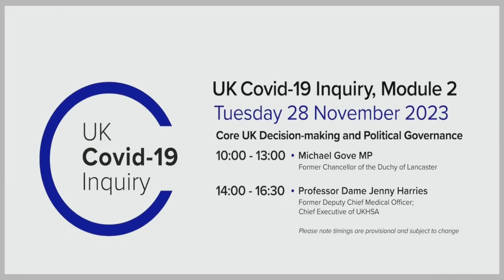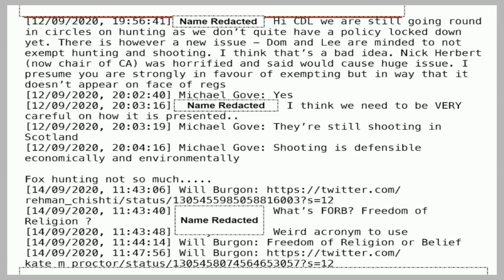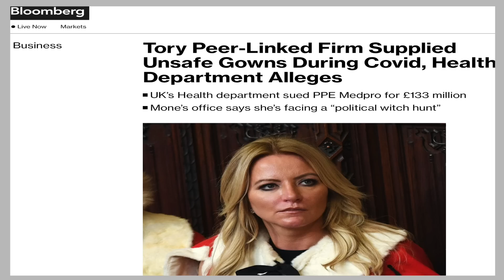Globalists In Parliament: 3. Michael Gove MP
Journalist & Broadcaster Sonia Poulton continues her investigations into British Members of Parliament.